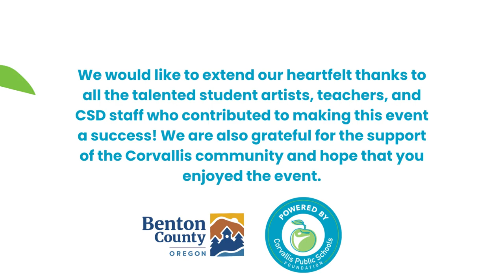CSD pARTy 2023 IMAGINE Grant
Bolstered by a $5,000 IMAGINE grant from the Corvallis Public Schools Foundation, art teacher Christa Schmeder and administrative assistant Claudia Enciso Kuraica organized a districtwide art show, a first for the Corvallis School District. On April 20, the two celebrated with other district employees, parents, and students during an event billed as the “CSD pARTy” at Benton County’s newly remodeled Kalapuya Building.